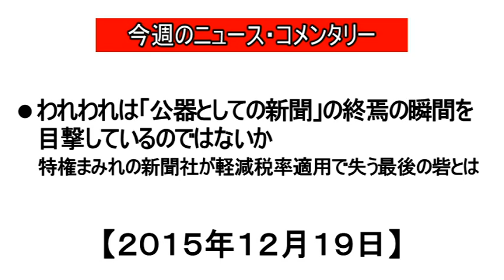われわれは「公器としての新聞」の終焉の瞬間を目撃しているのではないか・特権まみれの新聞社が軽減税率適用で失う最後の砦とは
既に特権まみれの新聞に、よりによって食品にしか適用されないはずの軽減税率までが適用されることになったことで、これまで新聞が享受してきた数々の特権がかえって明るみに出てしまう「やぶ蛇」状態の様相を呈してきた。

　日本の新聞社は再販価格維持制度や新聞社とテレビ局だけが政府情報や行政施設の利用を認められる記者クラブ制度など他の業界では考えられないような優遇を受けてきたほか、先進国の多くが制限をかけている新聞社による放送局への出資（クロスオーナーシップ）なども事実上制限がないなど、とてつもなく多くの特権を享受してきた。

　しかも、日本では新聞とテレビの系列化が事実上無制限で認められているため、テレビ局も新聞社が恩恵を受ける再販などの特権の実情に切り込むことは皆無に近い。そのためこれまで新聞社がどれだけ多くの特権を享受し、なおかつそこで得た膨大な利益を全国の放送局への出資し天下り先を確保する一方で、国から払い下げを受けた不動産などを使った不動産事業など他の事業に幅広く投資しているかといった情報が、一般市民の目や耳に触れることはほとんどなかった。

　ところが今回、自民、公明両党が12月16日に決定した平成28年度税制改正大綱の中で、2017年４月に消費税率が10％に引き上げられる際に、税率が現行の8％に据え置かれる「軽減税率」の対象品目に新聞が含まれることが明らかになった。

　大綱は軽減税率について、「低所得者に配慮する観点から」、「日々の生活において幅広い消費者が消費・利活用しているもの」に対する税率の引き上げを現行の8％に据え置くことで「買い物の都度、痛税感の緩和を実感できるとの利点がある」として、「酒類及び外食を除く飲食料品」と「定期購読契約が締結された週2回以上発行lされる新聞」のみをその対象とした。

　元々軽減税率は低所得層ほど税負担が重くなる、消費税のいわゆる逆進性の緩和を目的とするもの。仮に新聞が一定の公共財としての価値を持つとしても、社会に対して類似した価値を提供している書籍や雑誌が軽減税率の対象とならずに、新聞だけが恩恵を受けることへの違和感は拭えない。また、生活必需品という意味では、誰もが利用する水道や電気などの公共料金、衣料品、医薬品などが軽減税率の対象となっていないにもかかわらず、新聞だけが特別扱いを受けることへの違和感も根強い。・・・・

　客観的に見ても、生活必需品の優先順位の上位２つが「食品」と「新聞」というのは、活字離れが進み、若い人の間では新聞をまったく読まない人の方が多くなっている現状の下では、多くの人が違和感を覚えるに違いない。しかし、それ以上に、この違和感はもはや新聞は市民社会から、税収を犠牲にしてまで守る価値のある公共的な産業だと思われていないことを意味している。これは新聞が重大な危機を迎えていることの証左だ。軽減税率などで喜んでいる場合ではない。公共性に対する信頼という、新聞社の屋台骨を支える根幹が揺らいできているのだ。

　ここまでのリスクを冒してでも軽減税率を得ようとする新聞業界の市民感覚は、理解に苦しむところがある。しかし、それでももし新聞に対する軽減税率の適用が実際に行われるのであれば、新聞が真の公器としてゼロから出直しを図らない限り、公器としての信用は完全に地に堕ちてしまうだろう。その時、それでも残るかもしれない経済的な利益は、新聞社にとっていったいどれほどの意味があるというのだろうか。

　食品と並び新聞だけに軽減税率が適用されるという天下の愚策について、ジャーナリストの神保哲生と社会学者の宮台真司が議論した。